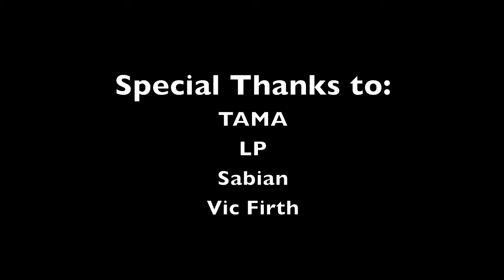Scott Kettner Maracatu drum solo at KOSA NYC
Scott Kettner gave a drum set clinic at Lehman College on March 27th, 2011 for KOSA NYC.  The clinic discussed ways of adapting the traditional Maracatu de Baque Virado rhythms to the drum set and mixing them with New Orleans Second Line and Mardi Gras Indian rhythms.